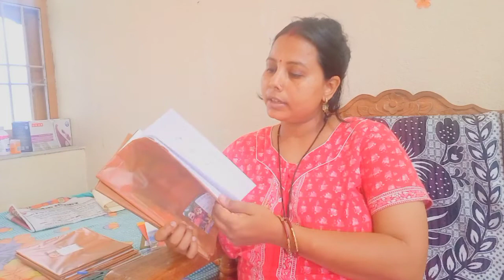🌺अब यही पता नही चल रहा ये असली है या नकली?